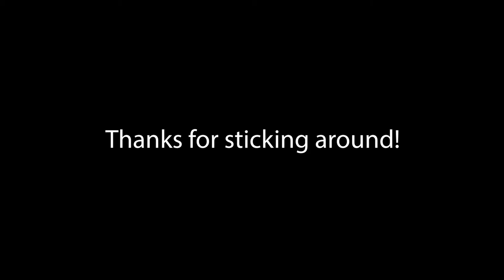D1 golfer plays Luna Vista Golf Course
On this day I walk you through my thought process on the golf course and allow you to see one of my many talents. This video includes 9 holes of play from start to finish!